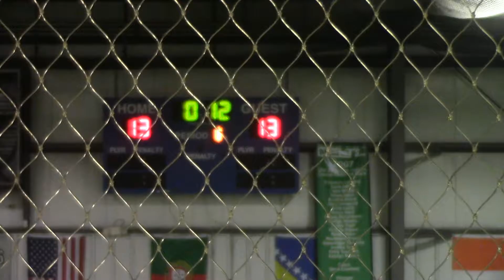Belleville Box League Week 7 Red vs Black